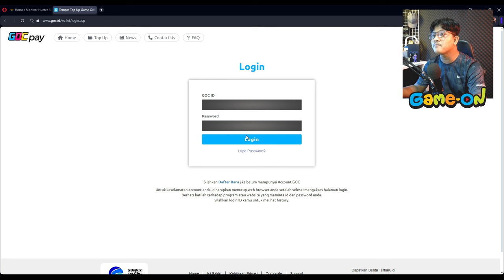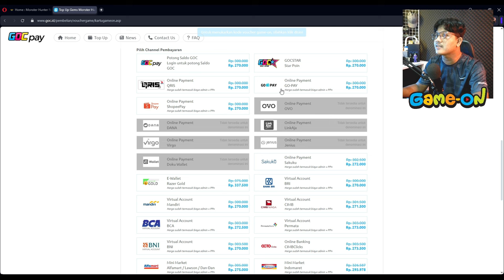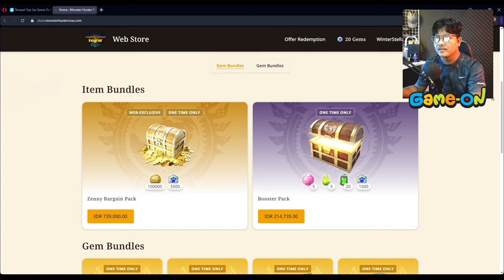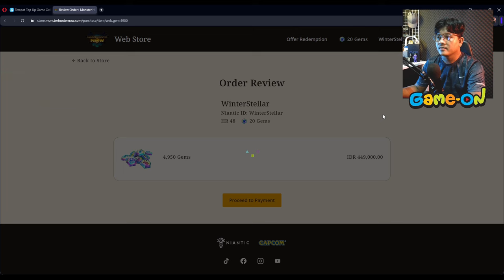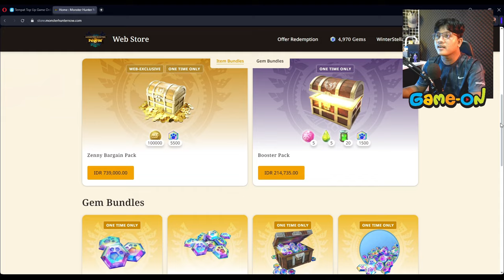Orang-orang udah pada kuat banget ya